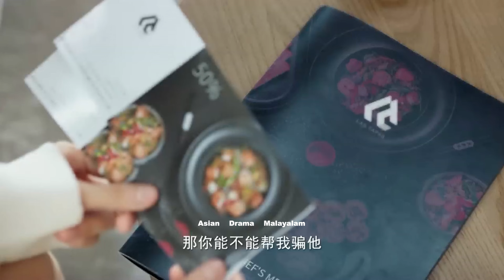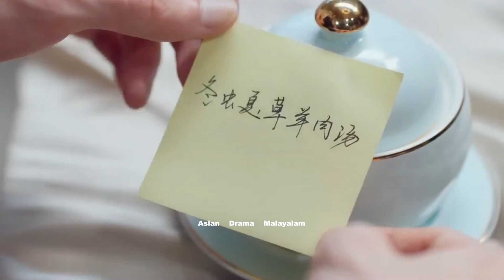ep-18 my boss my roommate (2024) new chinese romantic comedy drama malayalam explanation